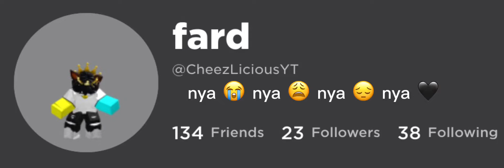TYSM FOR 300 SUBS!!